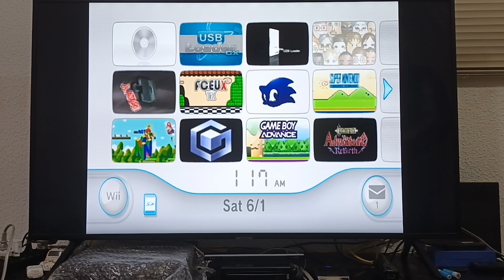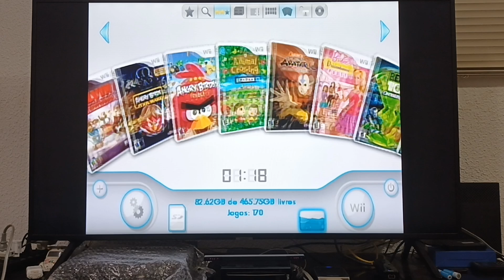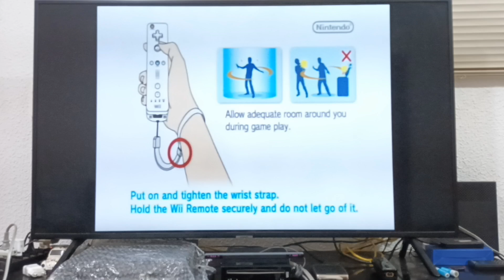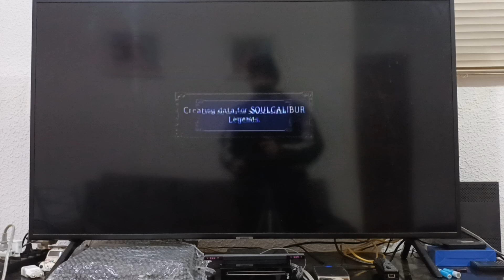Vendo Nintendo Wii com hd, cheio de jogos, Rvl-001 Usa.